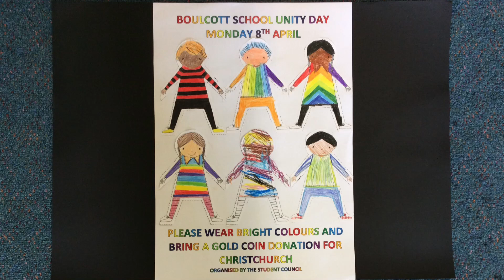Unity Day Movie 2019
Boulcott School Unity Day
Wear bright colours and bring a gold coin donation for the Christchurch "Our People, Our City" fund.